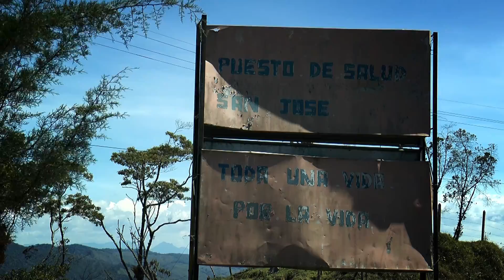Compasion solicitud casa Jesus Granada - Tele VID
Compasión hace un llamado para que nos vinculemos en esta causa, es la construcción de la casa Jesus en Granada Antioquia, hoy viven en una forma que no es la mejor. Para ver nuestra señal en vivo dar clic en el siguiente enlace